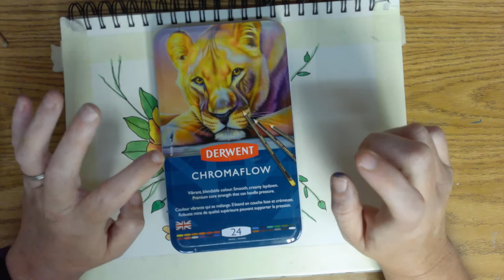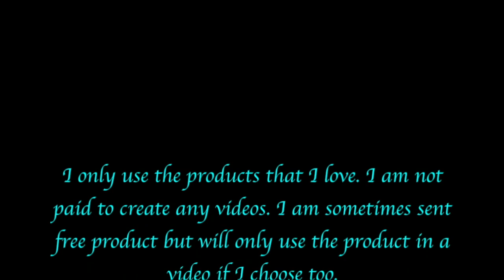Watercolor Flower part 3